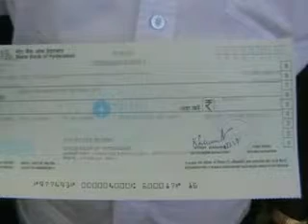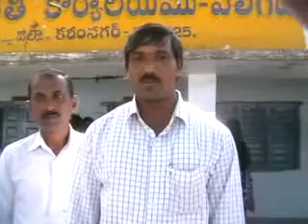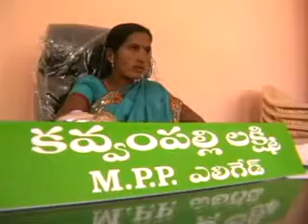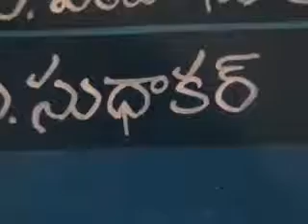05 December2014 Sitinews sultanabad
this is sitinews